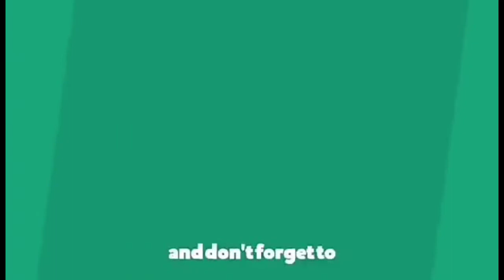Hanap Buhay muna tayo